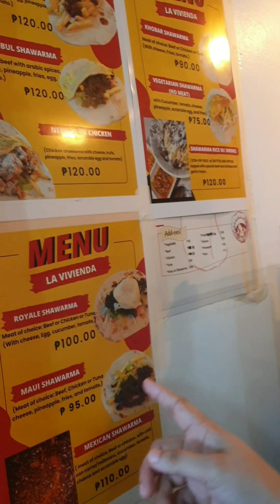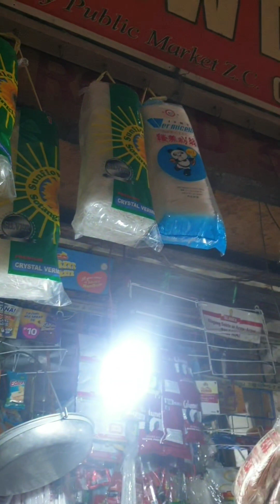Magay Zamboanga MiniVlog| Buhay Kolonya| Rudelyn Jumawan